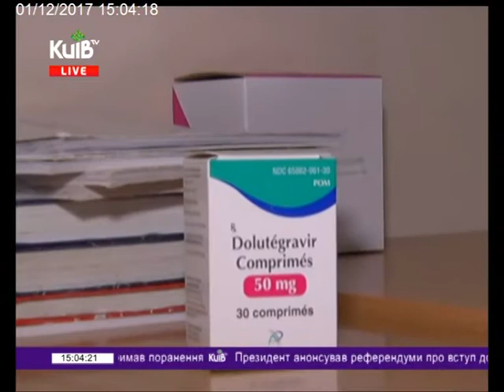01.12.17 Столичні телевізійні новини 15.00